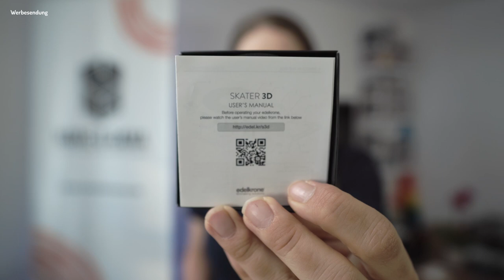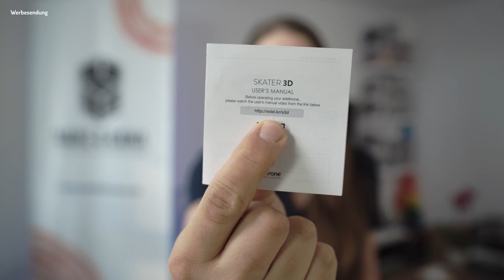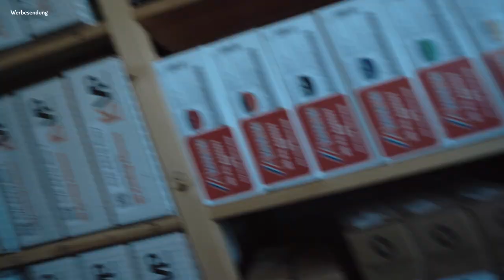Edelkrone Ortak Unboxing - Vlog #14 [2020-06-23]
Heute starten wir den Druck der ersten Edelkrone Ortak Teile. Die Kits dafür habe ich schon ewig bei mir rumliegen und ich kann es kaum erwarten, diese mit euch zu drucken.